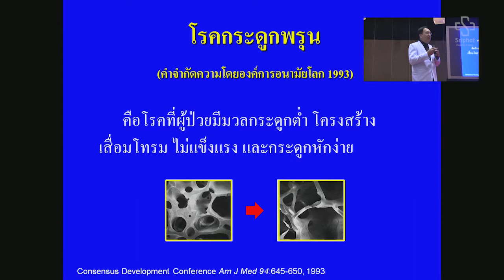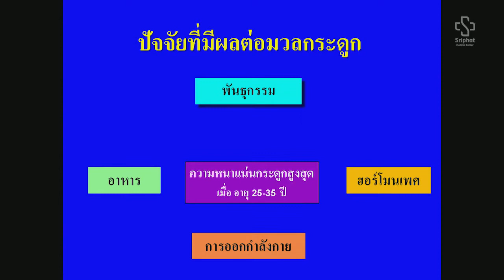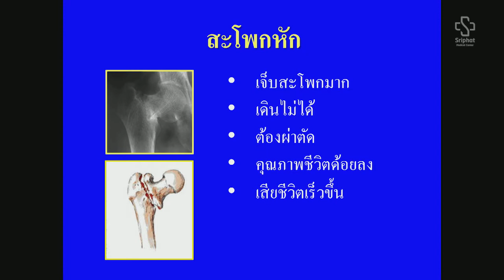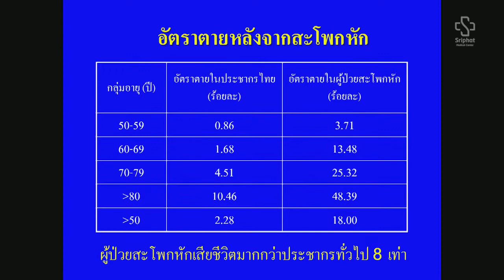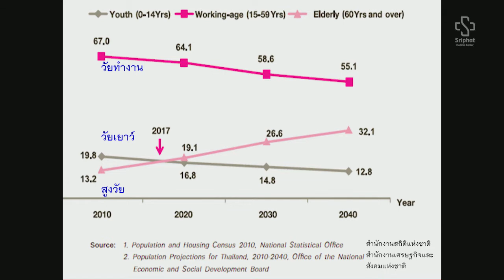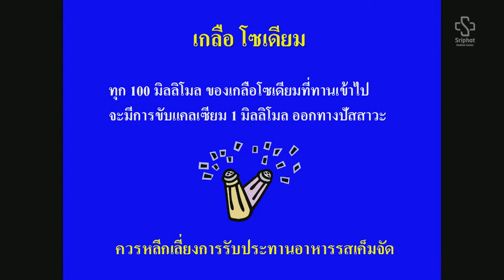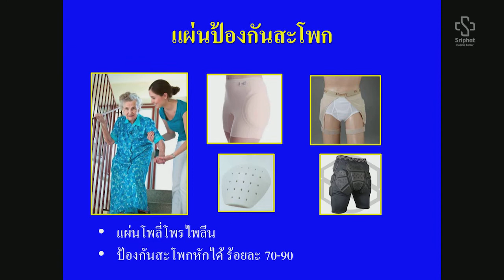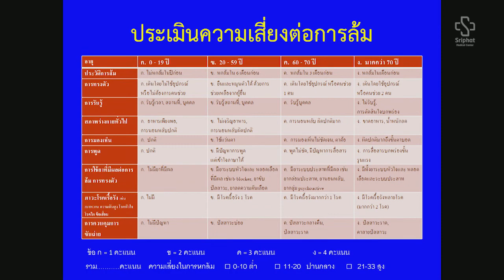กระดูกพรุน ภัยเงียบที่ใกล้ตัว โดย รศ.นพ. สัตยา โรจนเสถียร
หมอเก่ง ผศ.นพ.ธนินนิตย์ ลีรพันธ์  line ID search : @doctorkeng
หรือเข้าไปใน line หน้า friend แล้วค้นหาคำว่า หมอเก่งกระดูกและข้อ
กรุณากดลิงก์ด้านล่างครับ